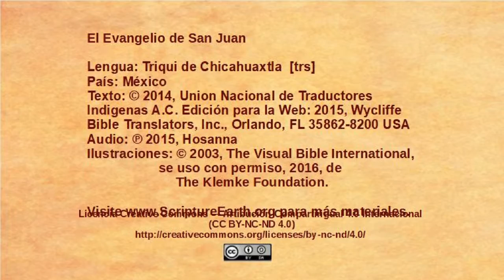Triqui de Chicahuaxtla - John 10:22-42 - Jesus accused of blasphemy [trs]